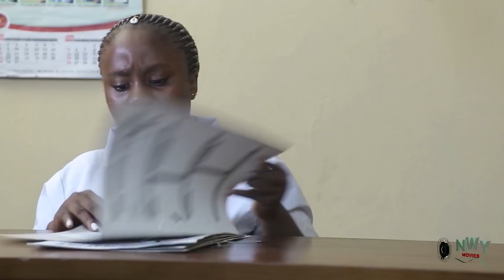Bride Contest For The King Season 3&4 - New Movie'' Chinenye Ubah & Onny Micheal 2021 Nigerian Movie